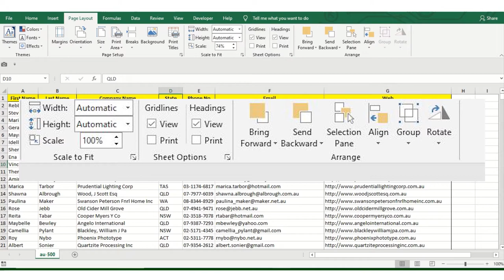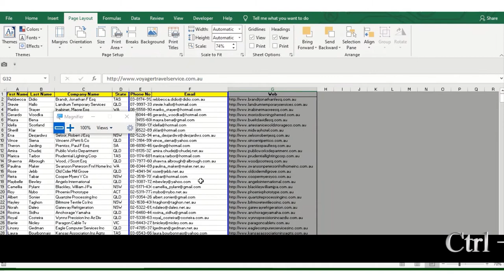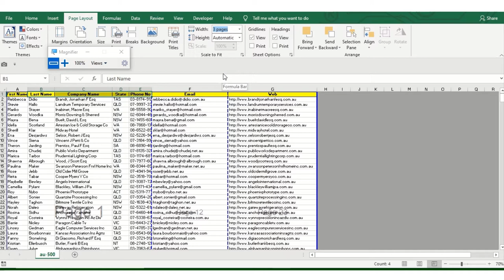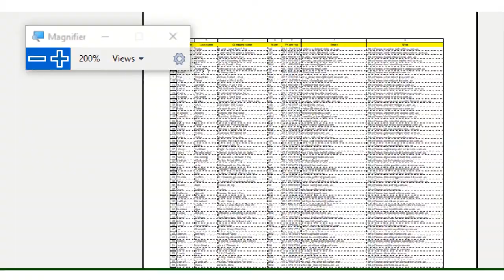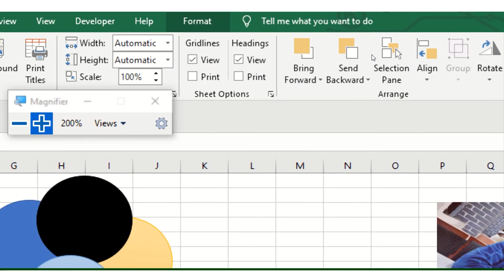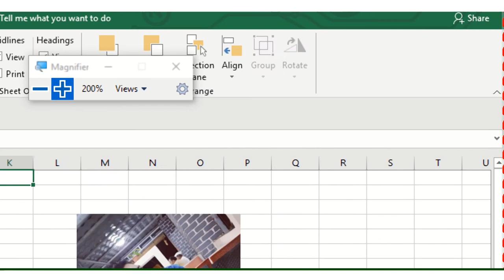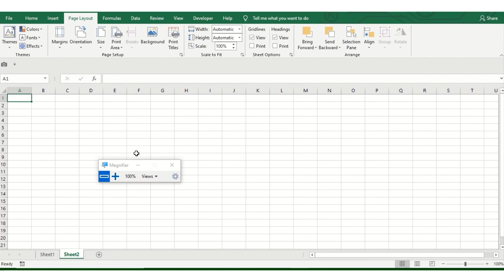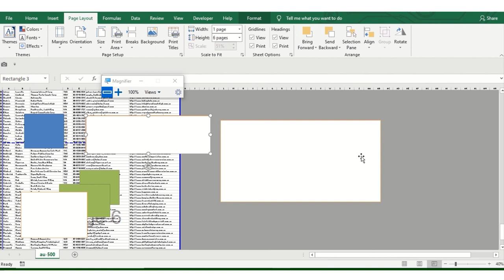Discover Talent Presents | How to do Page setup in Easiest way for excel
In this video series we will cover
Excel for Microsoft 365 Excel 2019 Excel 2016 Excel 2013 Excel 2010 Excel 2007 Excel Starter 2010 Use the Page Setup dialog box to set up layout and print options of a page.
We are covering the Page Setup with each section explaining each things in msexceltrainings stay up to date with us as we had covered in our previous series Home Insert Ribbon tab if you missed the videos then please refer the below link which will help you to understand basic to advance of ms excel .

In this we have covered how to set margins header footer for excel size scaleToFit msexcel Theme_Effect PageOrientation Scale_To_Fit Arrange Objects alignment left right center middle as per the objects so take a look at it and learn the quick and easiest method.

If you want transcript in hindi for our discovertalentpresents then follow our IGTV our handle is @discovertalent143 follow us and the hindiExcel video .

We have also covered the setprintarea
If you are beginner in excel and wanted to learn shortcutkeys for excel then please refer our below video its helpful for your job and if you are govt aspirant will also helps.
Discover Talent Presents | Top40 Ms Excel Short Cut keys lesson 2 in Just 5mins learn all
Please note watch video till end to understand the MsExcelTipsandTricks ExcelHacks LearnExcel .
We are going to issue a FreeCertificate in ms excel How ? watch our video series 1 where we have explained our HowToBecomeCertified in Excel
You may have queries like on msexceltraining specific which are stated below we usually called it as a FAQ
What is Page Setup in MS Excel?
How to use ms excel spreadsheet ?
What is discover talent presents?
Search Discover talent presents on google
What is a pivot table and what is it used for?
How to add hyperlink in excel sheet?
How do I create a hyperlink in Excel?
Hyperlink in Excel: how to create, edit and remove
How to create themes in excel
Create your own themes
Themes in ms excel
Ms excel learning
How to add Header and Footer ?
How to add Equation in Ms Excel ?
Equation in MSexcel ?
MCQ in MsExcel With Equation ?
How to create digital signature ?
What is view normal view ?
How to get free certification in ms excel ?
What is the fees to get the ms excel certification ?
What is MIS ?
Management Information System ?
Learn ms excel ribbon tab ?
What is insert ribbon tab ?
Learn Ms Excel Insert Ribbon tab ?
Document themes make it easy to coordinate colors, fonts, and graphic formatting effects across your Word, Excel, and PowerPoint documents and update them quickly. You can change the entire theme or just customize theme fonts, colors, or effects in this series also we have covered the basic level

If a worksheet spans more than one printed page, you can label data by adding row and column headings that will appear on each print page. These labels are also known as printtitles =very well explained in the our video series so don’t miss the beginning also do watch previous video series 1